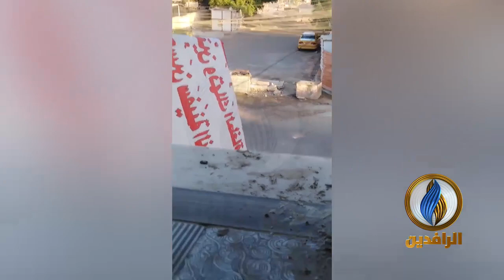متداول | مقطع يبين اعتداء قوة يرتدي عناصرها الزي الأسود على المتظاهرين في